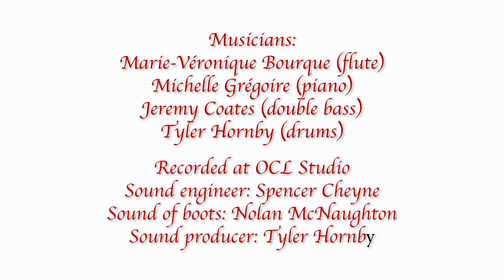Une porte s’ouvre (Cinq avril), Marie-Véronique Bourque / Michelle Grégoire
Musicians: Marie-Véronique Bourque (flute), Michelle Grégoire (piano), Jeremy Coates (double bass), Tyler Hornby (drums).
Production: Tyler Hornby
Musical arrangement: Michelle Grégoire
Sound engineer: Spencer Cheyne
Recorded at OCL Studio, Calgary
Video: Zach Almond & Adjile Video Productions
2018